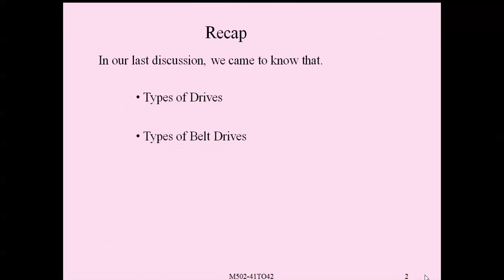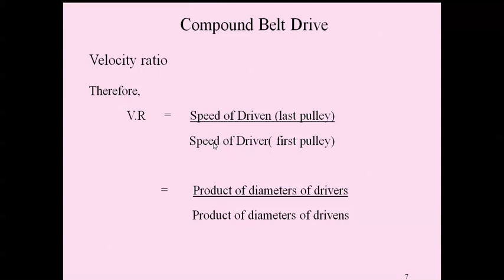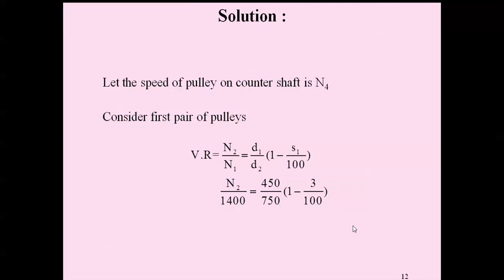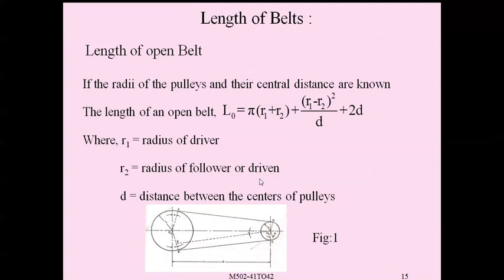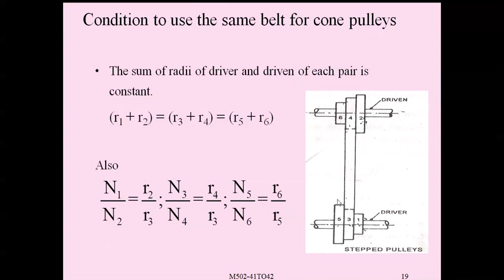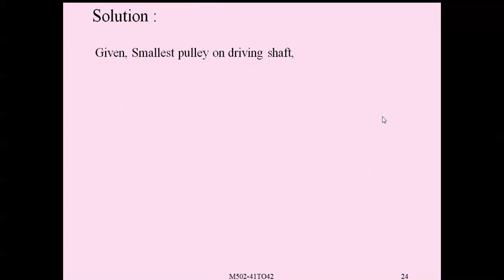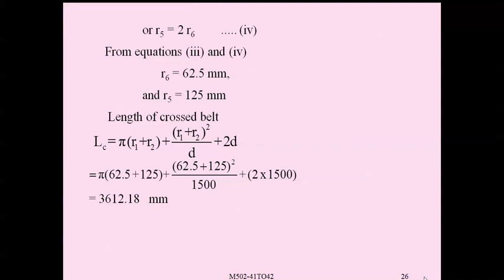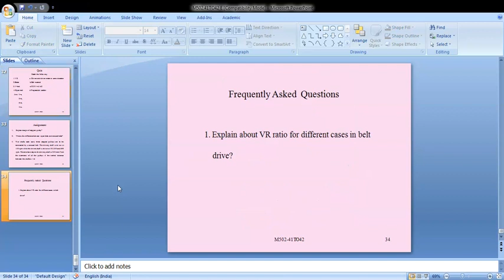compound belt drive and length of the belt